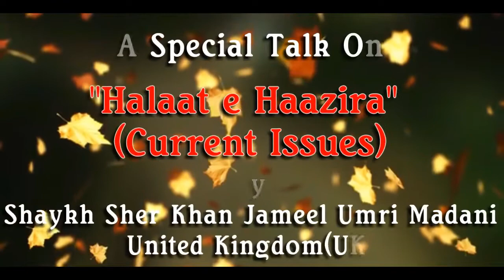Halaat e Haazira by Shaykh Sher Khan Jameel Umri Madani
A special talk given by Shaykh Sher Khan Jamel Umri Madani on 28th Dec 2016 @ Markazi Masjid e Ahle Hadees Badi Charminar, Bengaluru, India